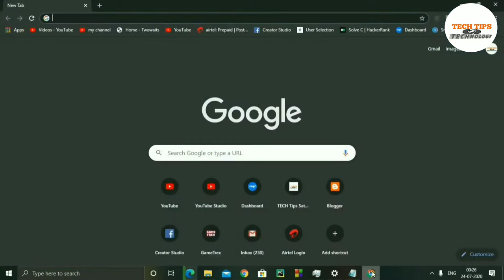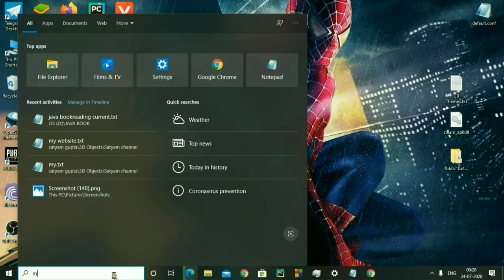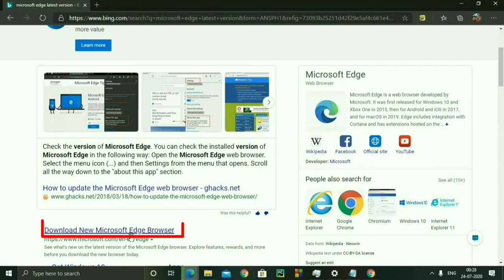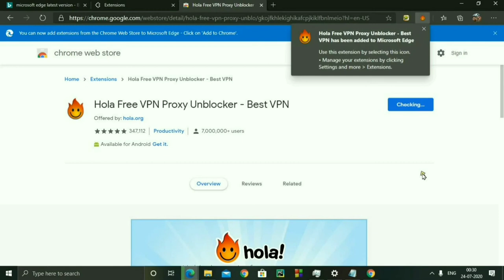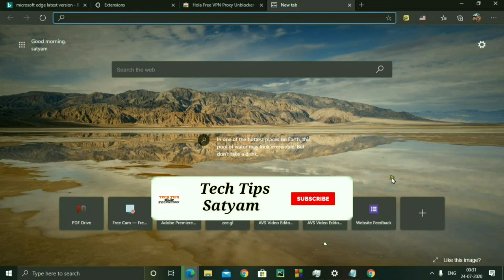free vpn for laptop|Free Unlimited Lifetime VPN (Windows Setup)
Hello dosto swagat hai apka apne channel mai Jiska name hai ""Techy Satyam "" channel Guys aaj hum log is bare mae baat karegae ke, ap apne Laptop or Pc mai kaise Lifetime Free vpn use kar sakte hai bina us Vpn ko kharede ,to is video ko End tak dekhe.

Credit:- Hola Vpn ,others.

👀NOTE :- IF you want to watch this video in English Language, Please on the Subtitle...👍